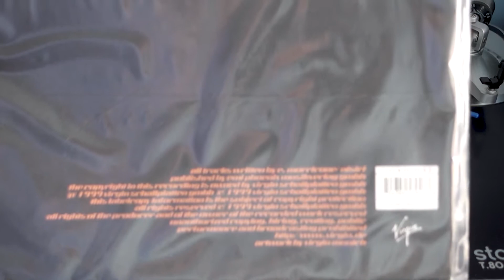Killerloop meets John B. Norman – Chi Mai '99 (B1 Extended Mix) (1999)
Virgin – 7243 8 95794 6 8

Written-By [Original] – E. Morricone
Written-By – Nistri, Andre Wevers, Andreas Rupek, Claus Terhoeven, Michael Kai Kaufmann

Marketed By – Virgin
Distributed By – Virgin
Published By – Lina Music
Published By – Musikverlag David Haid
Published By – EMI Phönix Musikverlag GMBH & Co. KG